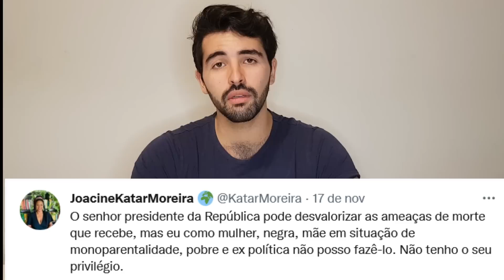JOACINE ESTÁ POBRE